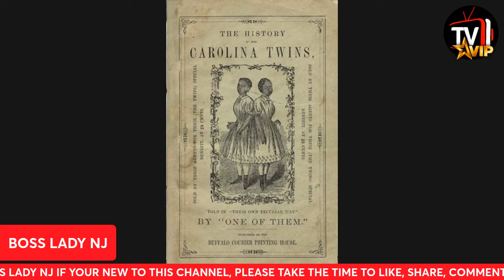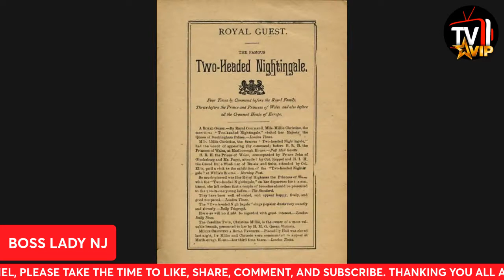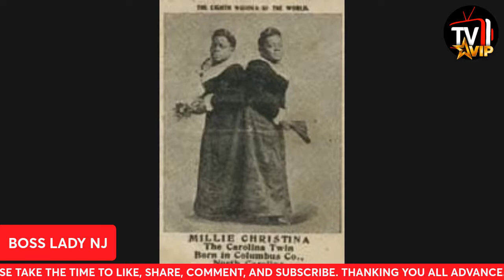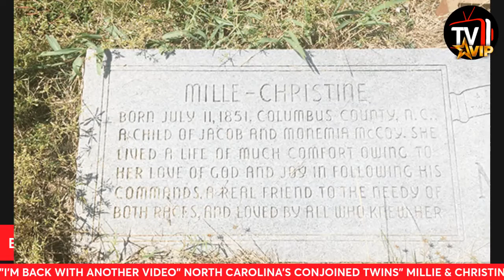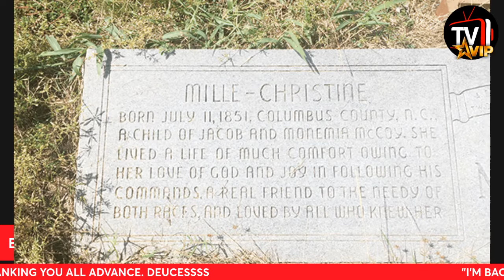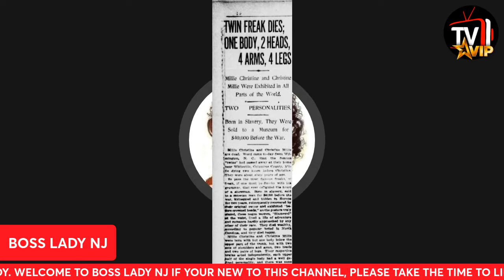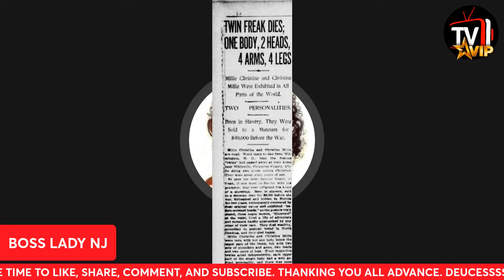"STORY TIME" AFRO AMERICAN CONJOINED TWINS MILLIE & CHRISTINE MCCOY.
WELCOME TO BOSS LADY TALK NJ VIP LIVE THE CAROLINA TWINS BORN JULY 11, 1851- OCTOBER 8, 1912, CONJOINED BY THE PELVIC.
*A pair of former slaves who traveled the world as "The Two Headed Nightingale.
"*conjoined twins start out as one egg that does not fully separate into two individuals, the gender of each sibling is the same; you cannot have conjoined twins of differing genders.